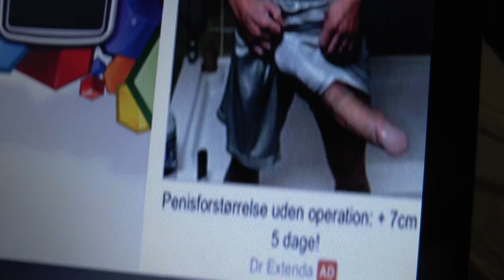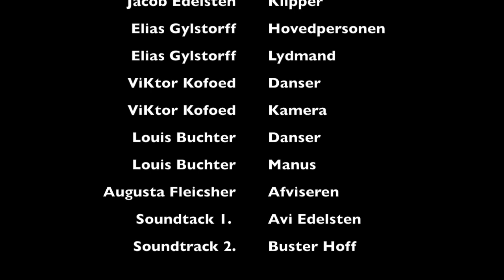En kort en lang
Publikumsprisen ved Gefion Movie Awards 2020.

Psykedelisk drama. En dreng har et lille problem, der kunne blive større med en pille, eller flere.